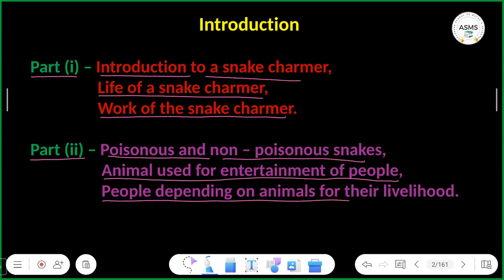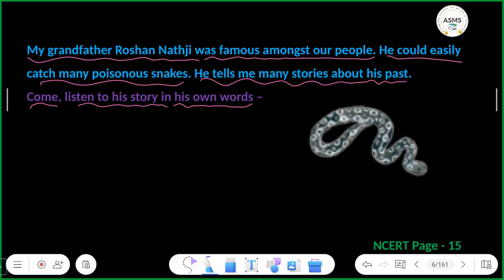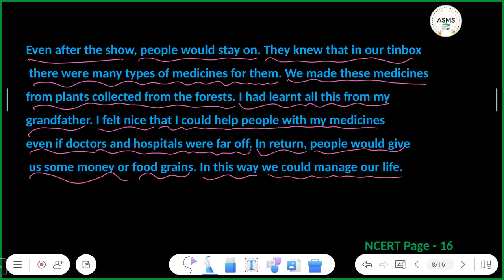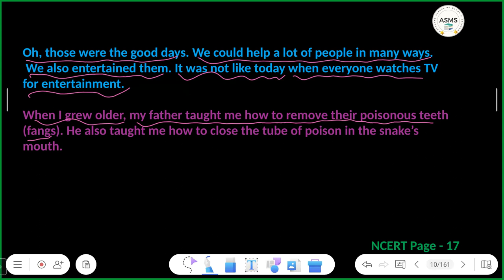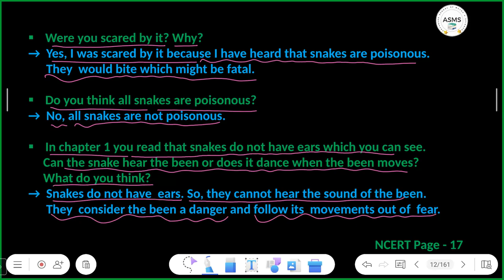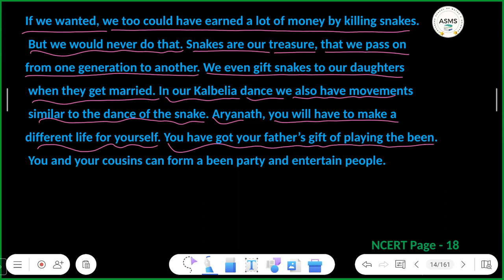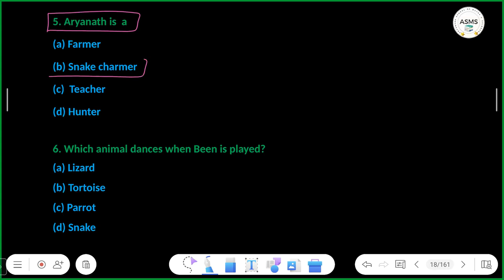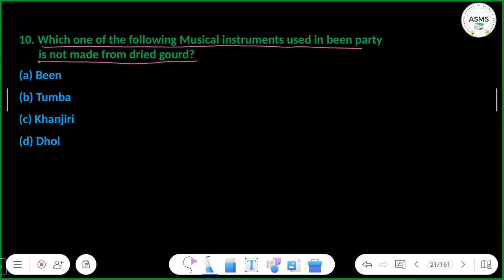A Snake Charmer's Story Part 01 | Class 5 EVS Chapter 2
Video Title - A Snake Charmer's Story Part 01 | Class 5 EVS Chapter 2

Video About - ✅ In this video,
✔️ Class: 5
✔️ Subject: Environmental Studies
✔️ Chapter: A Snake Charmer’s Story
✔️ Topic Name: Part 01
✔️ Topics Covered in This Video: Class 5 EVS Chapter 2 | A Snake Charmer's Story -Part 01 | Class 5 EVS NCERT

Snake Charmer's Story Starts from here: I am Aryanath. I can do something special which I am sure none of you can do! Do you know what? I can play the been! You must be surprised. Yes, I can make snakes dance by playing the been. I have learned this art from my family members. We people are known as Kalbeliyas. My grandfather Roshan Nathji was famous amongst our people. He could easily catch many poisonous snakes. He tells me many stories about his past. Come, listen to his story in his own words From the time of my grandfather and great grandfather, we have always been saperas (snake-charmers). Snakes have been an important part of our life. We used to move from village to village carrying our snakes in bamboo baskets. Whenever we stopped in a village, a crowd would gather around us. We would then take out our snakes from our baskets.
Even after the show, people would stay on. They knew that in our inbox there were many types of medicines for them. We made these medicines from plants collected from the forests. I had learned all this from my grandfather. I felt nice that I could help people with my medicines even
if doctors and hospitals were far off. In return, people would give us some money or foodgrains. In this way, we could manage our life. Sometimes, I was called to places where someone had been bitten by a snake. From the marks of the bite, I tried to find out which snake had bitten the person. I would then give medicine for that. But I have not always been on time to help. As you know, some snake bites can even cause death on the spot. But most of the snakes are not poisonous. Sometimes, when some farmers would come running for help shouting “snake, snake”, I would catch that snake. After all, catching snakes was something I had been doing
since my childhood. Oh, those were the good days. We could help a lot of people in many ways. We also entertained them. It was not like today when everyone watches TV for entertainment.
When I grew older, my father taught me how to remove their poisonous teeth (fangs). He also taught me how to close the tube of poison in the snake’s mouth.

                                      Creatorssuper30.com